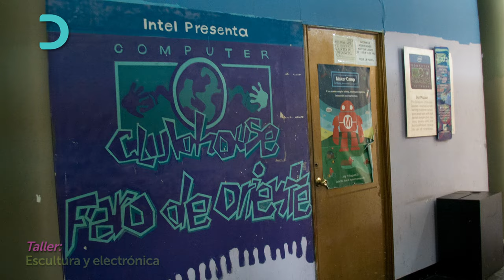Escultura y electrónica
En el mes de abril tuvimos en 1° taller MOTORlab en Faro de Oriente.

Las y los participantes construyeron circuitos electrónicos para crear esculturas movibles